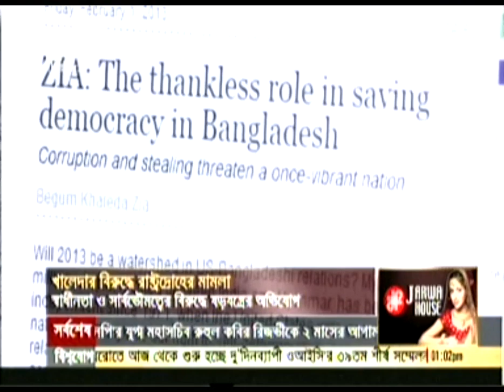7 Feb 2013: Case against Khaleda Zia